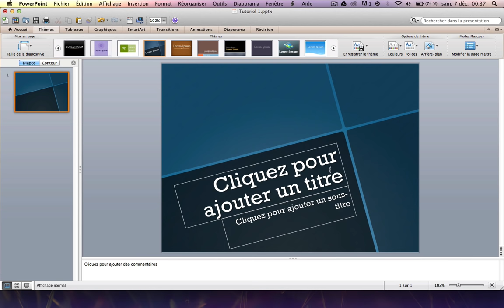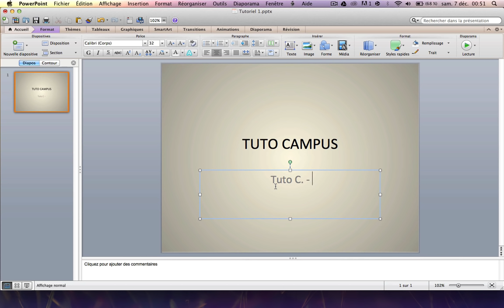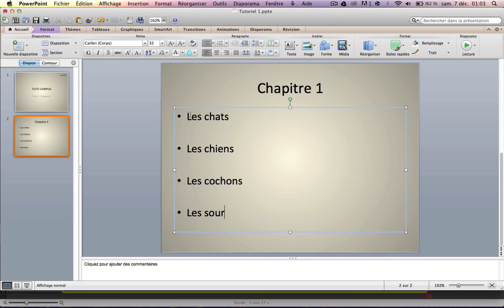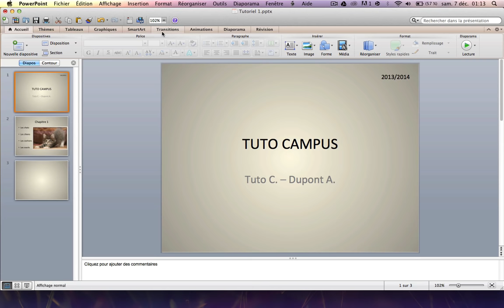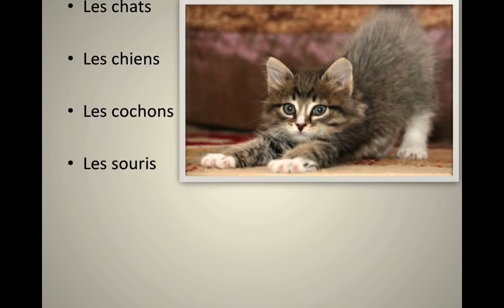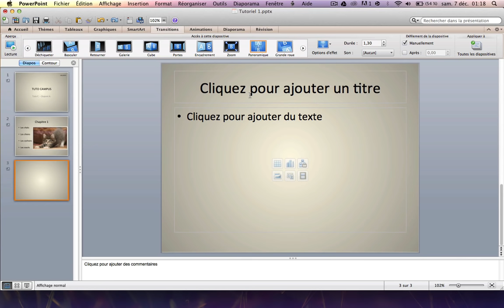Faire un bon PowerPoint - Les bases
Première vidéo d'une longue série, je suis pour le moment débutant mais j'espère rapidement m'améliorer !

N'hésitez pas à me poser des questions, faire des remarques, mettre des pouces bleus !

Merci !